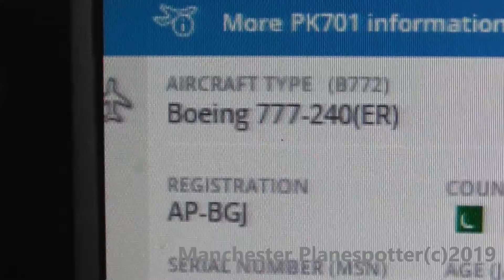(HD) PIA Boeing 777-240(ER) AP-BGJ On PK701 Heading To Manchester Airport On The 15/07/2019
(HD) PIA Boeing 777-240(ER) AP-BGJ On Flight PK701 From (ISB) Islamabad Is Seen Flying Over Stockport Heading To (MAN) Manchester Airport (EGCC) At 16.48Pm On The 15/07/2019